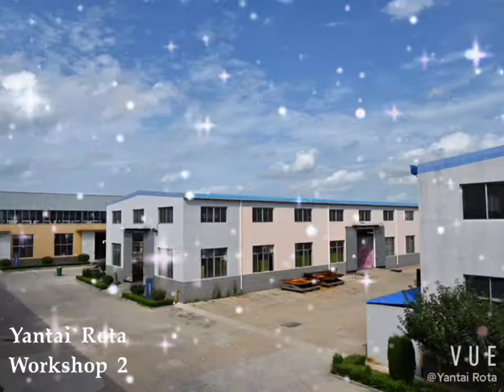What Types of Products Are Made With Rotomolded Plastic?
What Types of Products Are Made With RotomoldedPlastic?
1. bins and containers
2.
3. Road Cones and barriers
4. Various Toys
5.
6. Your Kayaks
7. Other
8. Commercial, Agricultural and Industrial
9. Store Mannequins
10. Various Industrial Parts